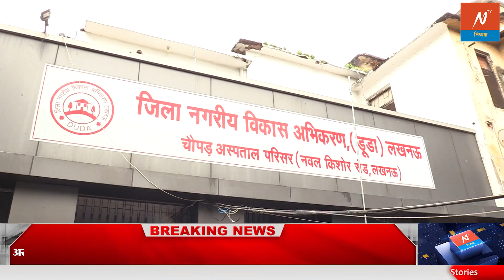प्रधानमंत्री आवास योजना के तहत लाभार्थियों को नहीं मिला मकान तो पहुंचे डूडा ऑफिस